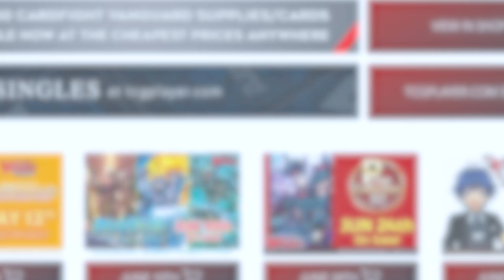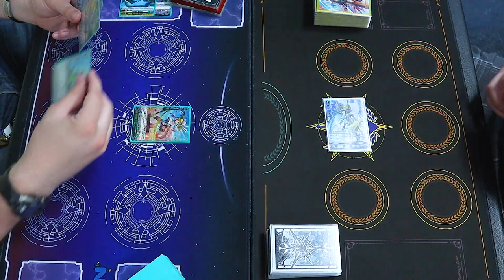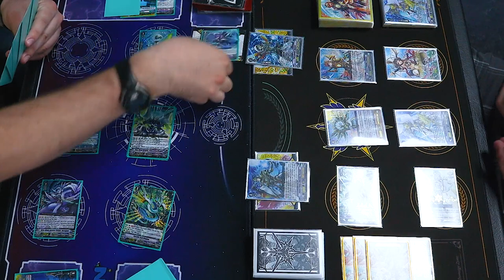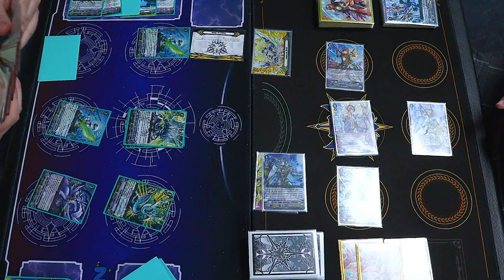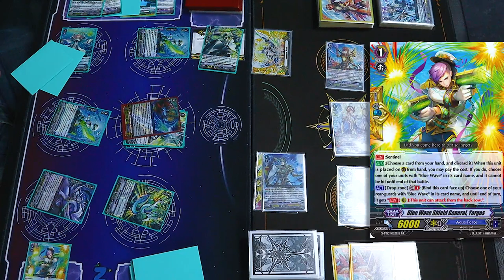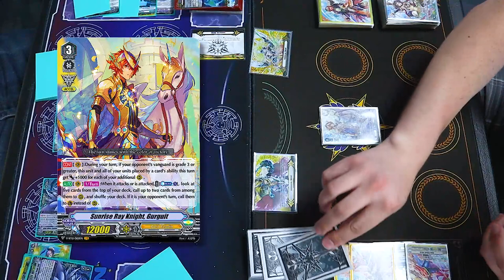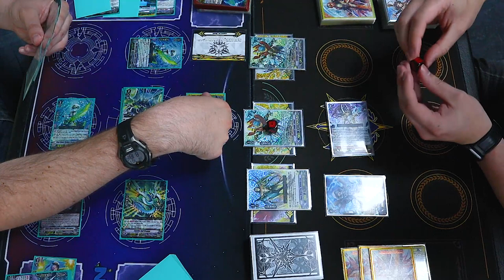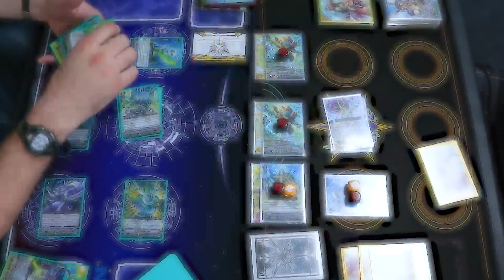Aqua Force (Blue Wave) Vs. Gold Paladin (Gurguit) | Premium | Cardfight!! Vanguard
Today we got Atlas using Aqua Force Vs. Richard using Gold Paladin. Enjoy!